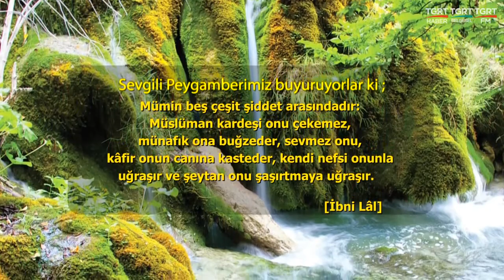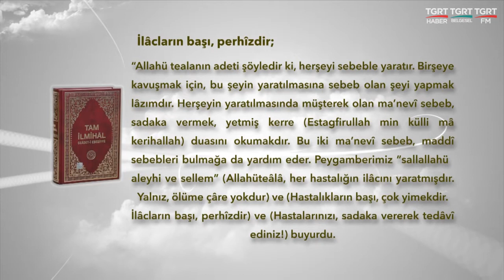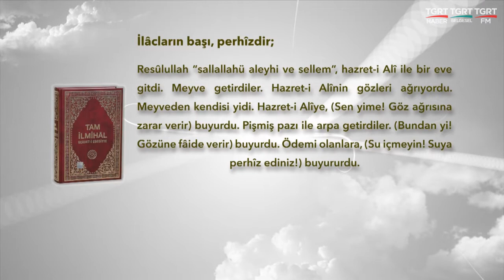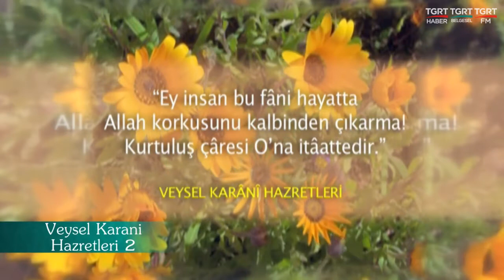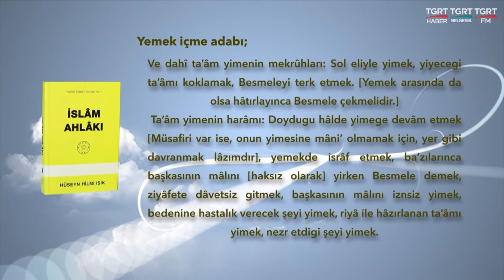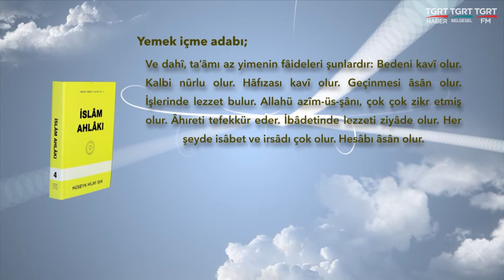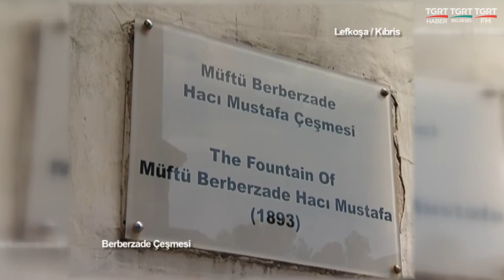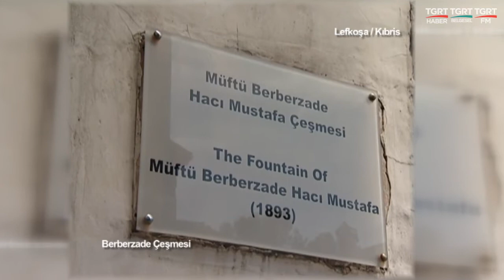HUZURA DOGRU 07122019